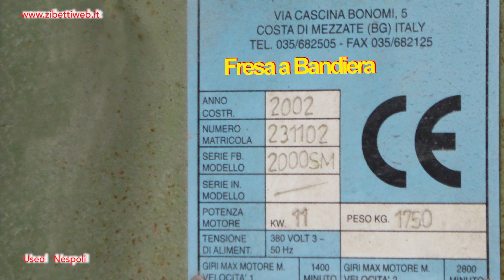Zibetti - Used MONOBLOCK Bench saw Nespoli FB 2000SM cod. ZW306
Used monoblock bench saw for Marble Granite and Stone brand Nespoli model 2000SM with motorized rise/fall and lateral movement of the disk, motorized movement of the bench and tilting head for 45° cuttings.